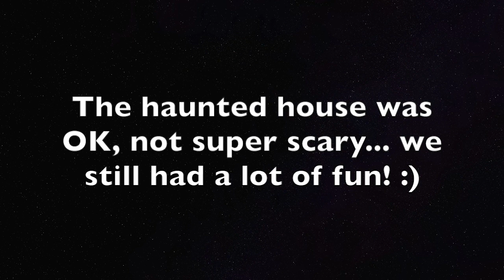Haunted House Date Night @ Arx Mortis! | Morris Family Vlogs